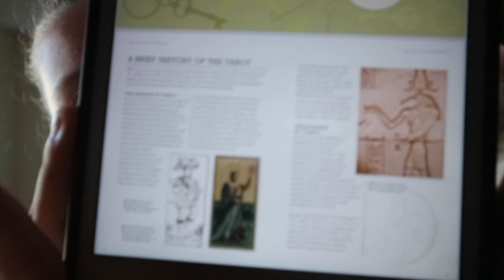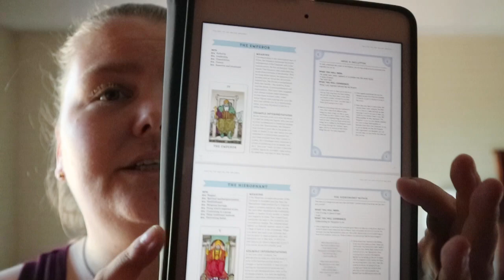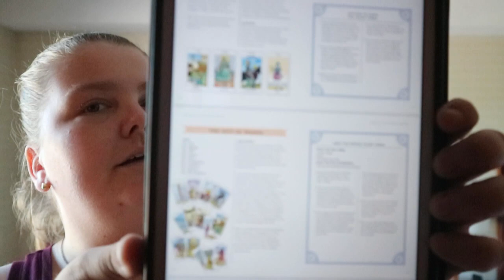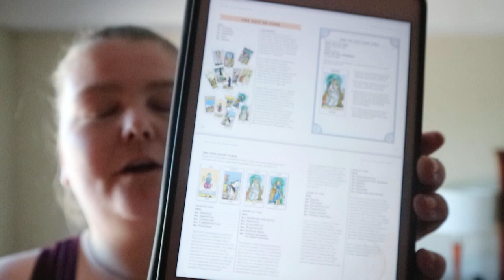The Tarot Directory